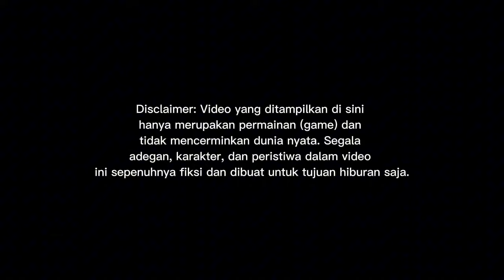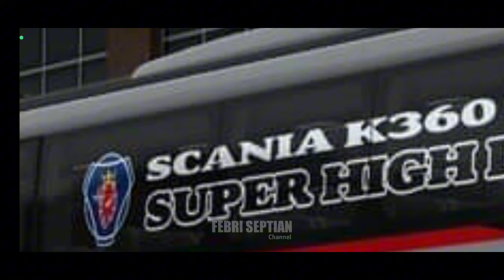BARU LAGI!! MOD ASXFM NEW JETBUS 2+ SHD SCANIA K360IB SALE APA FREE YA??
Update mod bussid terbaru 2024?!😱 Hallo gaes! berjumpa lagi bersama saya😉 Dalam kesempatan kali ini kita akan bermain game bus simulator Indonesia. Dalam kesempatan kali ini kita akan Review JETBUS 2 Happy Gaming!

Credits
Gambar by Faridh Madyawan